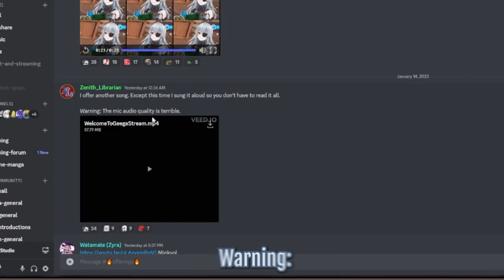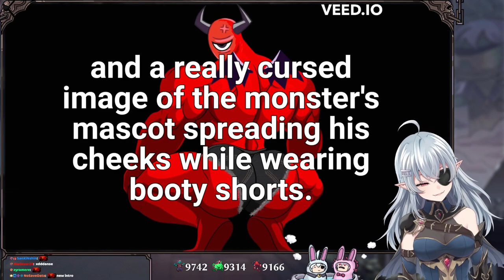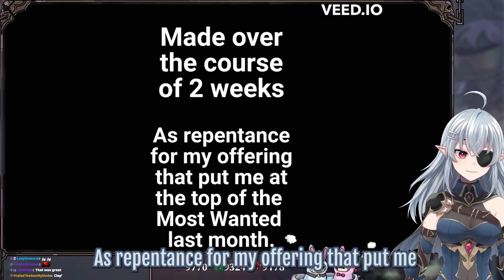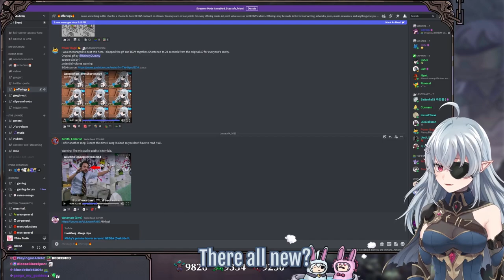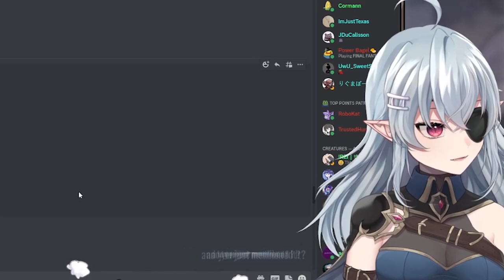GEEGA Reacts to a Viewer's Masterpiece!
▼ GEEGA's Links! ▼

▼ VChewba Links! ▼